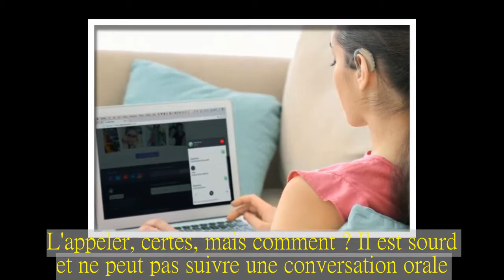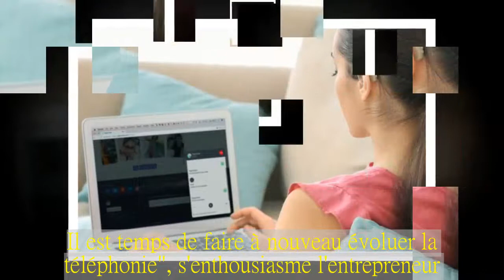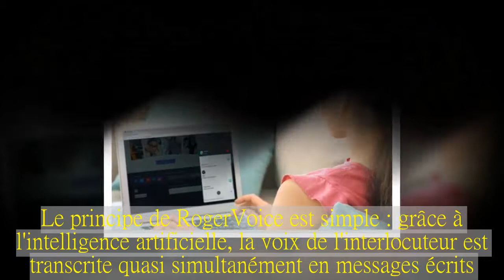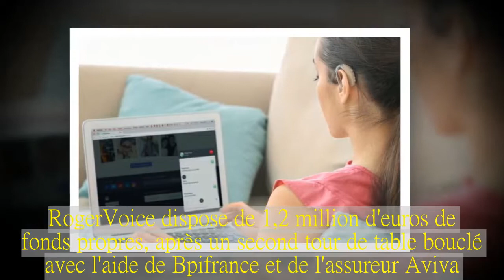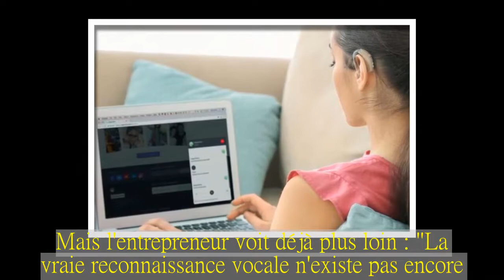Un téléphone... pour malentendants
Timide, le grand jeune homme blond ne sait que faire du numéro de portable que lui a donné cette souriante femme aux cheveux bouclés.L'appeler, certes, mais comment ? Il est sourd et ne peut pas suivre une conversation orale.Grâce à l'appli RogerVoice que lui conseille un ami, il parviendra à surmonter l'obstacle et à répondre à tous les défis de sa nouvelle vie de couple.C'est ainsi que se présente dans une vidéo promotionnelle la start-up créée par Olivier Jeannel en 2014."Je suis sourd profond, un handicap qui s'est déclaré à l'âge de 2 ans", explique ce dynamique trentenaire franco-américain né à Los Angeles.Après des études à Berkeley, il choisit de traverser l'Atlantique pour intégrer Sciences Po, rêvant de devenir diplomate.C'est finalement Orange qui l'embauche.Il y passe huit ans avant de lâcher son poste pour se consacrer à son projet."L'inventeur du téléphone, Alexander Graham Bell, s'est passionné pour la façon dont les sourds pouvaient communiquer.Il est temps de faire à nouveau évoluer la téléphonie", s'enthousiasme l'entrepreneur.Le principe de RogerVoice est simple : grâce à l'intelligence artificielle, la voix de l'interlocuteur est transcrite quasi simultanément en messages écrits.Un service disponible pour la plupart des langues parlées dans le monde, et qui reste gratuit entre les utilisateurs de l'appli.Pour appeler un plombier ou réserver une table au ­restaurant, RogerVoice, opérateur ­téléphonique à part entière, propose deux forfaits payants selon le nombre d'heures d'appel.Discret sur ses ­résultats financiers, Olivier Jeannel revendique 35 000 chargements de l'application et 200 000 appels gérés depuis 2015, ainsi qu'une progression du nombre d'utilisateurs de 30 % chaque mois.Ce sont des seniors à plus de 40 %, et la France reste son premier marché.Un décollage qui a séduit les investisseurs.RogerVoice dispose de 1,2 million d'euros de fonds propres, après un second tour de table bouclé avec l'aide de Bpifrance et de l'assureur Aviva.De quoi permettre aux 16 salariés de l'entreprise de partir à la conquête du marché des grandes entreprises et des services publics.Car la loi pour une République numérique de 2016 leur impose d'être accessibles aux sourds et aux malentendants d'ici à octobre 2018.Pour ces grands comptes, RogerVoice propose notamment un service d'interprétariat en langue des signes disponible 24 heures sur 24.Oui.sncf et Allianz Partners sont déjà de l'aventure."Ils vont sensibiliser leurs clients à la cause de l'accessibilité", se réjouit Olivier Jeannel.Mais l'entrepreneur voit déjà plus loin : "La vraie reconnaissance vocale n'existe pas encore.Nous cherchons à retranscrire les émotions transmises par la voix.